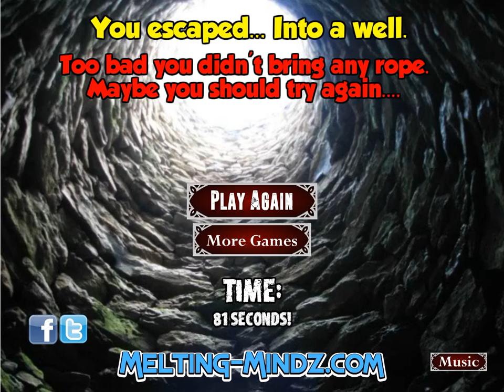[Selfdefiant] Door-Door (3 ways) Walkthrough